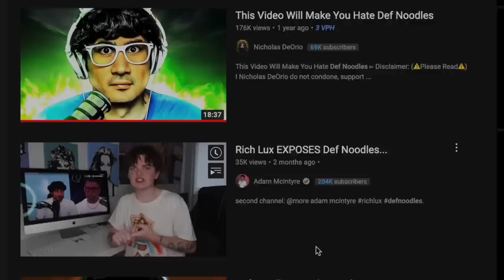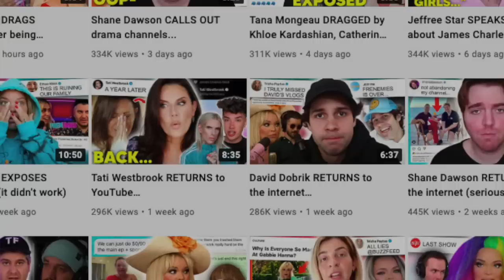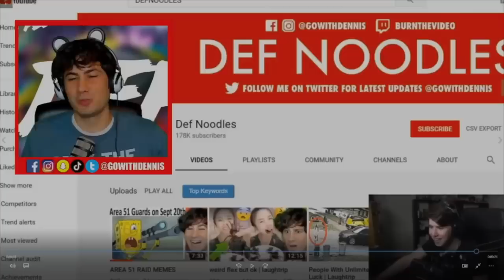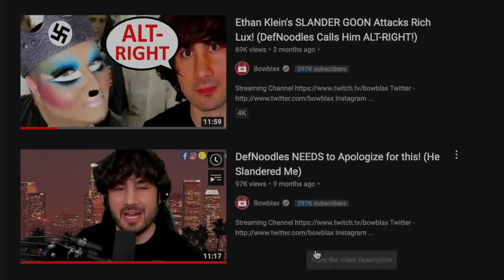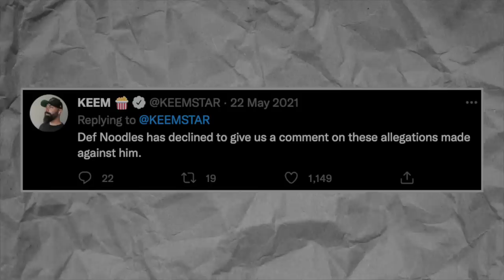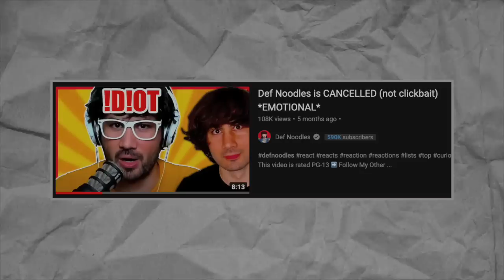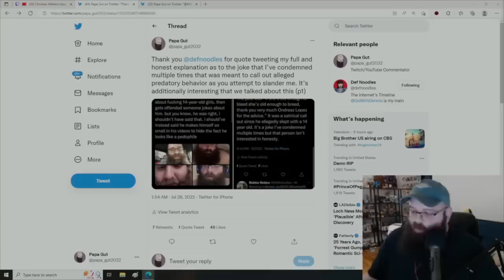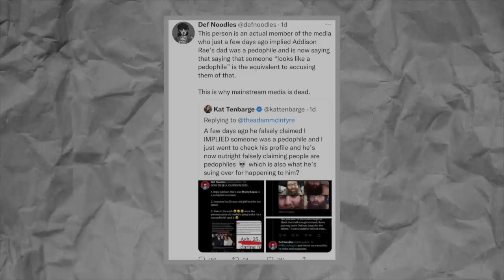The DISGUSTING DOWNFALL of Def Noodles (Iceberg Explained)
It seems that in the quest to create daily content his focus was being the first to report on something rather than taking the time to watch things unfold and giving his commentary. It seemed as if def noodles was just simply at a juxtaposition between being a commentary channel, a tea channel and a new source. I as well as other people just saw the humanitarian in def noodles attempt to get the stories to the people for a pro active response to serious allegations. But now? It just seems as if it was about being written about in mainstream media and encapsulating the fame and celebrity he wanted in his time prior to being one of the bigger commentators on the platform.

But Denise hasn’t always been like this has he? Well I believe this could just be a cautionary tail of someone showing us who they are and we the audience refusing to listen (something that as you know, I’m beginning to understand more) So lets look at the past and present of def noodles and how his fall from grace is possibly one of the most disappointing ones that we really should have seen coming.

💜POBOX 💜

Petty Paige
6 Thornes Office Park
Mockton Road
Wakefield
WF2 7AN
United Kingdom

💚Resources/Links 💚
i didn't collect resources this time. sorry I'm behind schedule.

❤️Credits ❤️